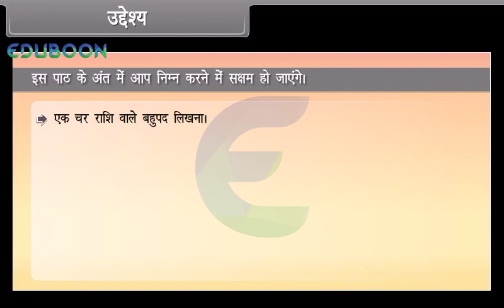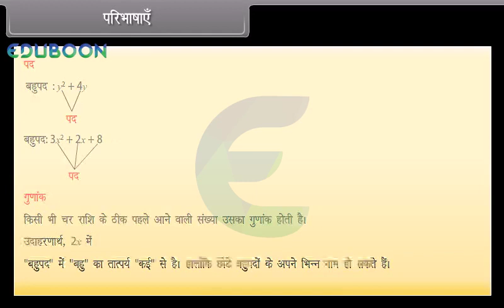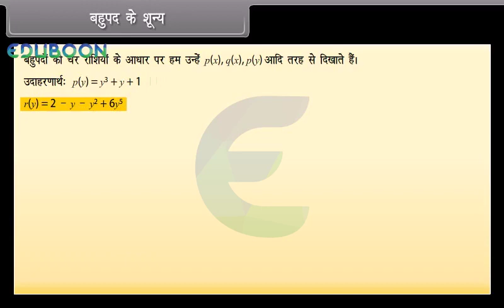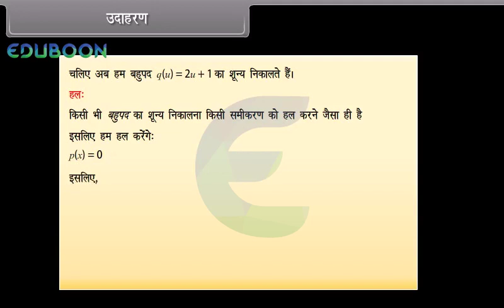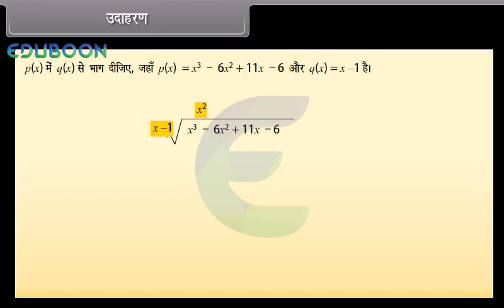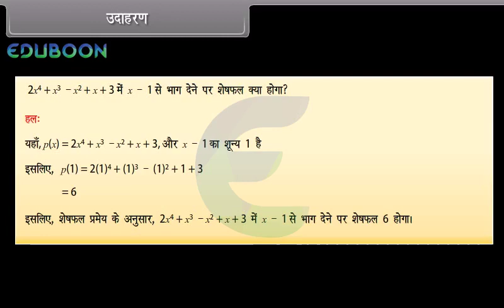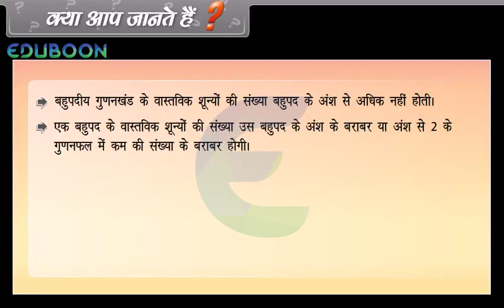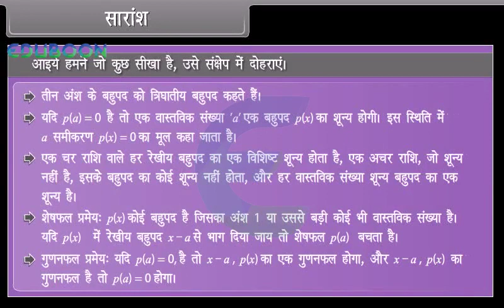Polynomials in Hindi Medium